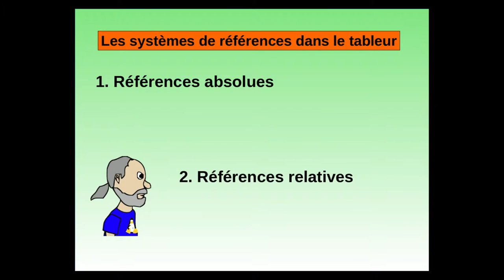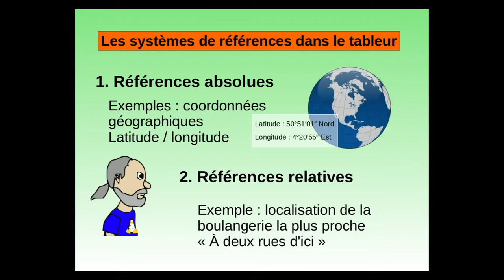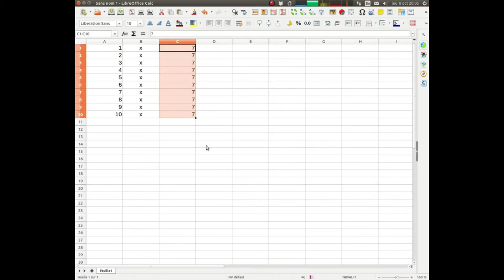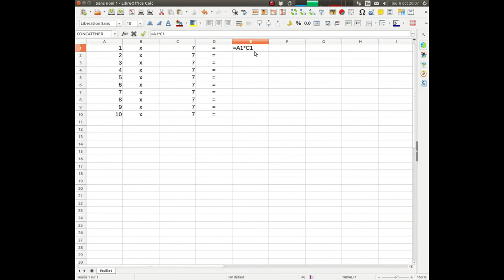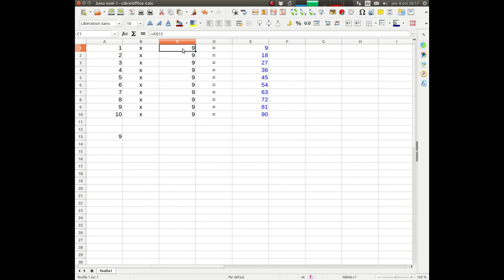Références absolues et relatives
Attention: en fonction de la version de LibreOffice, la (combinaison de) touche(s) à utiliser pour passer en références absolues pourrait être F4 ou Maj+F4